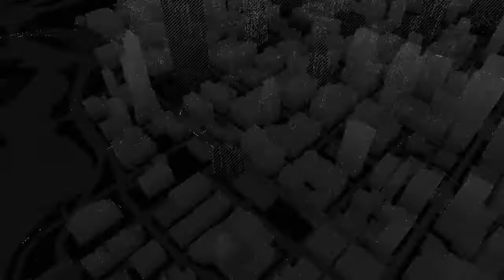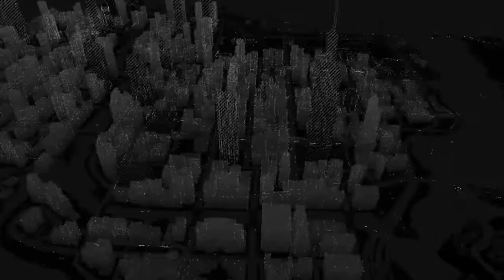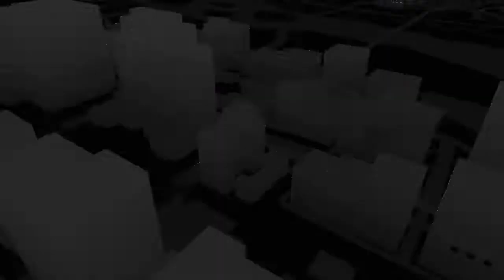WATCH_DOGS racing in the hood of Chicago pt 1